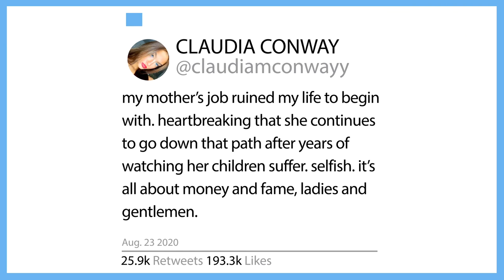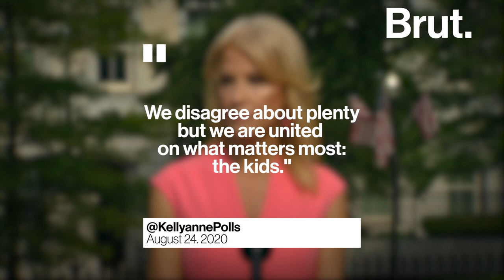The Life of Kellyanne Conway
The first woman to run a winning presidential campaign in the U.S., and a champion of "alternative facts." This is the story of Kellyanne Conway.